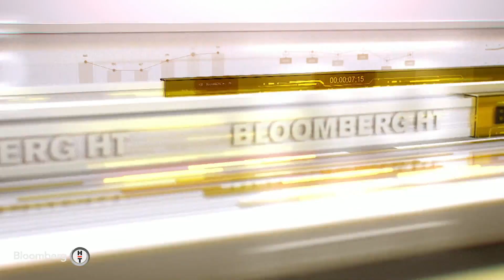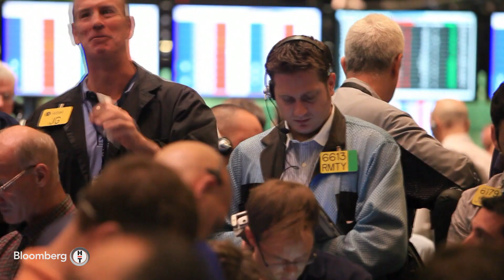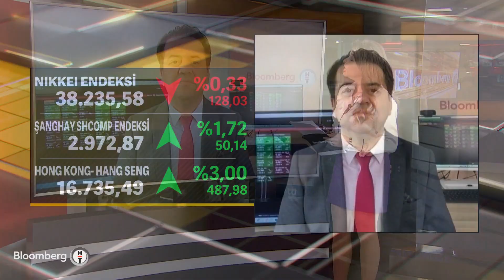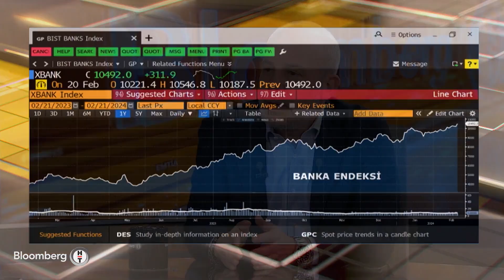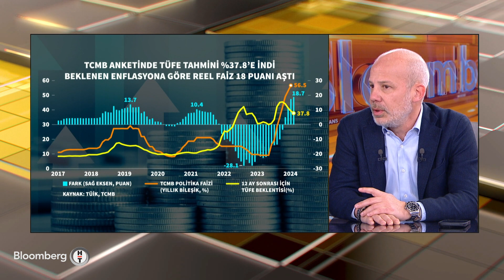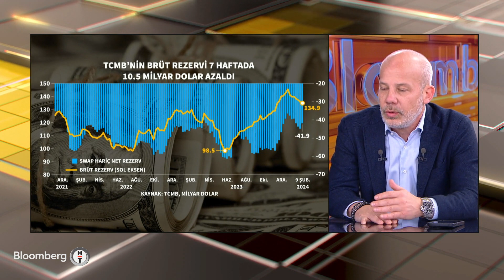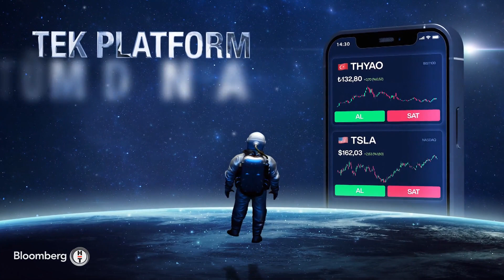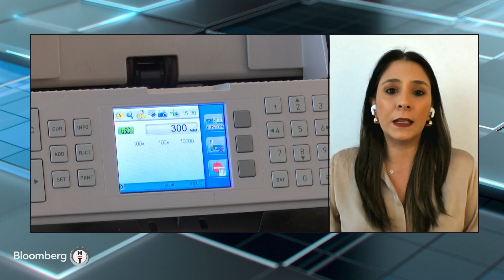İlk Söz - "Endeks Bankacılık Hisseleriyle Yukarı Gidecektir" | 21 Şubat 2024